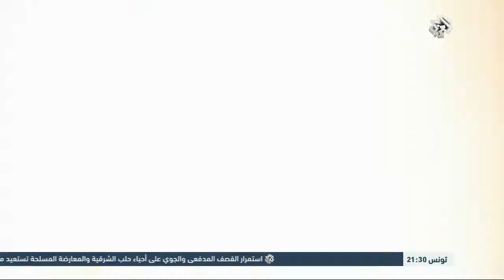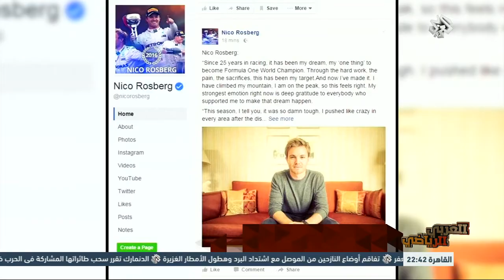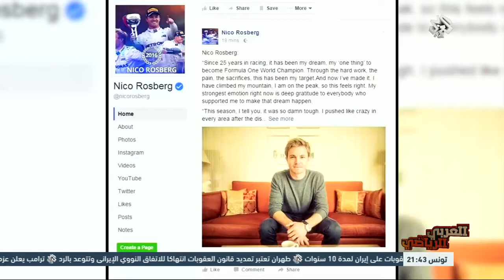العربي الرياضي | 02-12-2016 | الحلقة كاملة